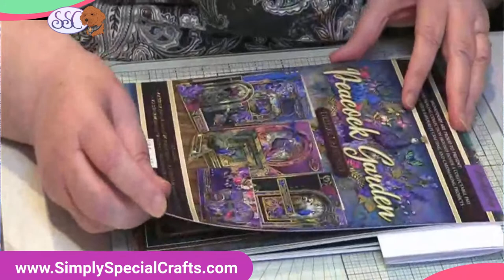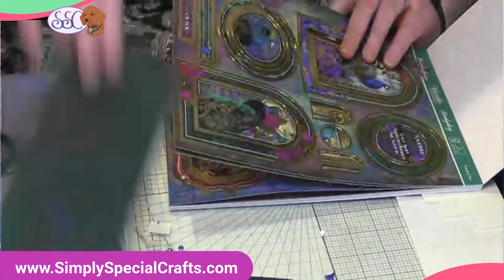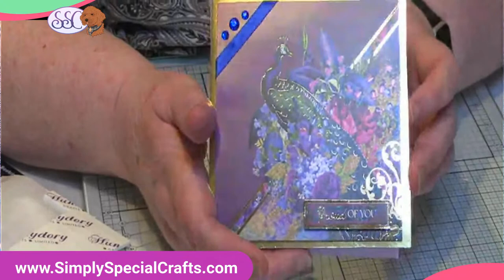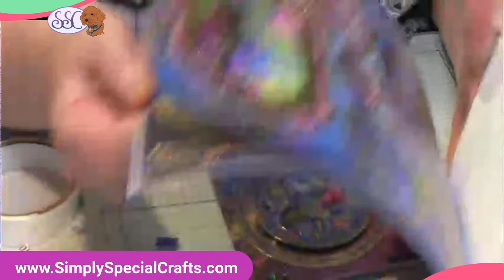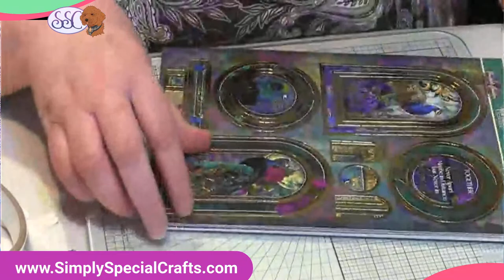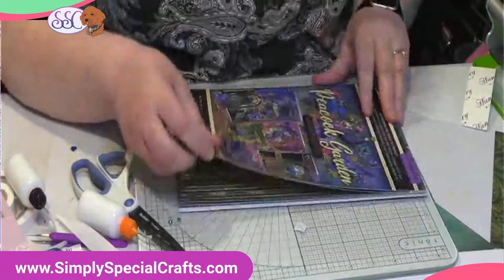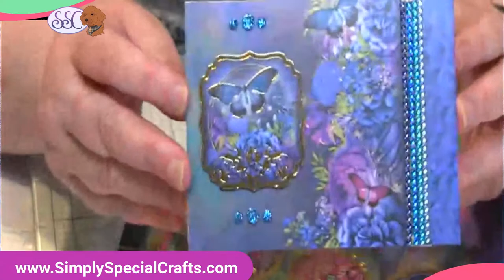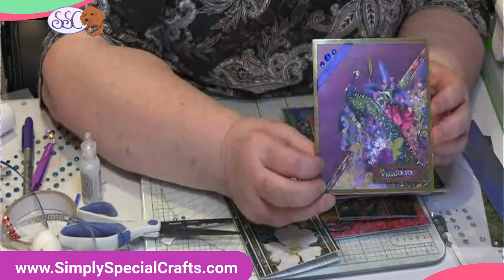Live STREAM - Hunkydory Deluxe Craft Pad - Peacock Garden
OMG!  This craft pad is gorgeous, and Debbie can hardly wait to make some beautiful cards from all the vibrant images.  Come join the fun and get inspired.